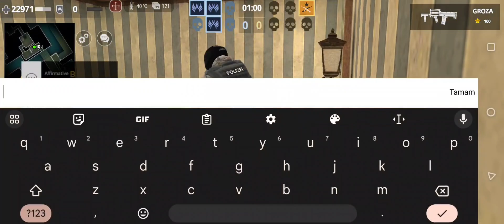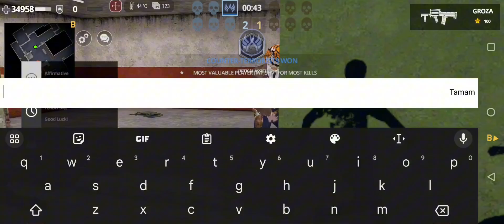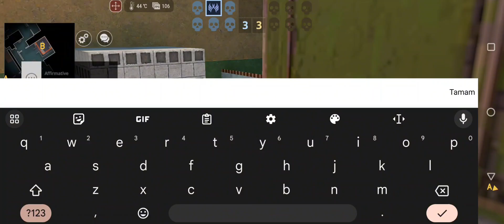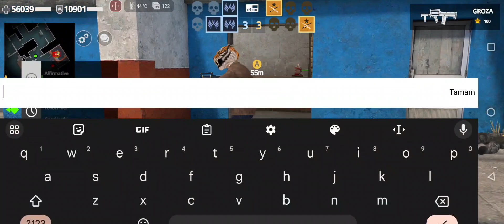Critical Strike - 6vs6 | 05.11.2023 | 1080P 60FPS